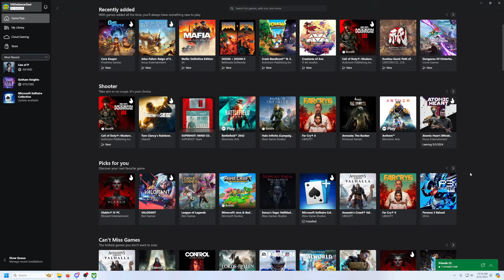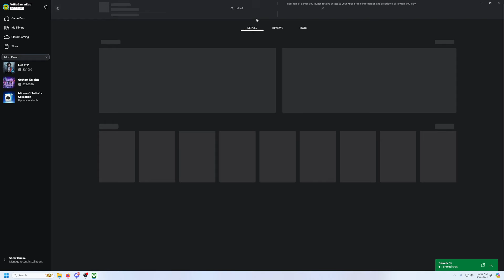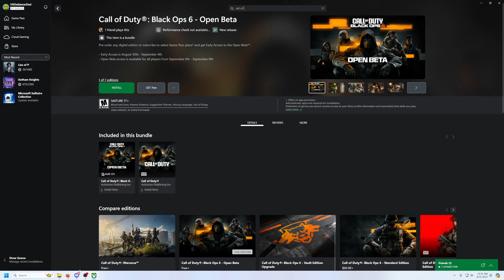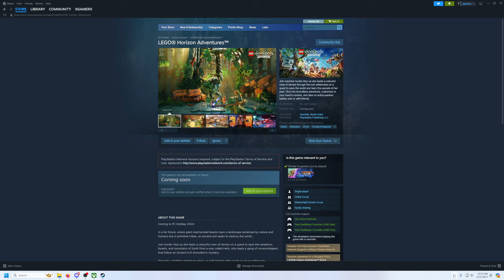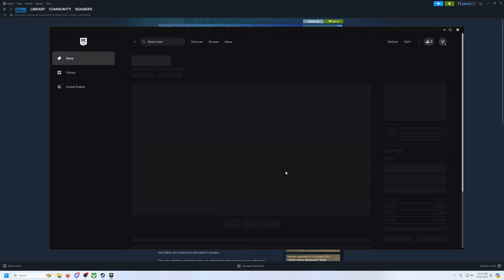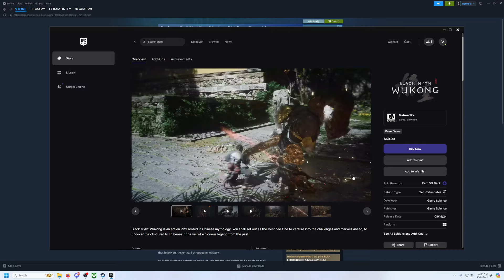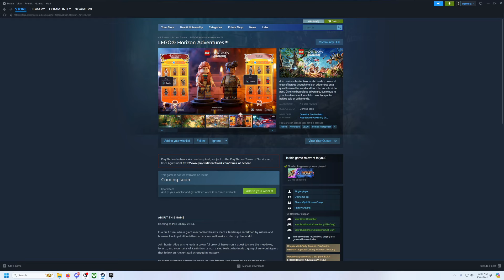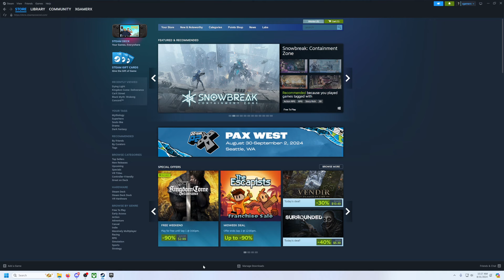Xbox Can Never Catch A Win | Because PlayStation Fans Say So?